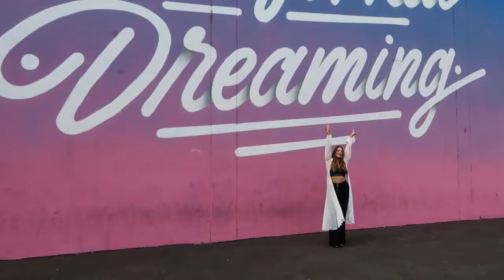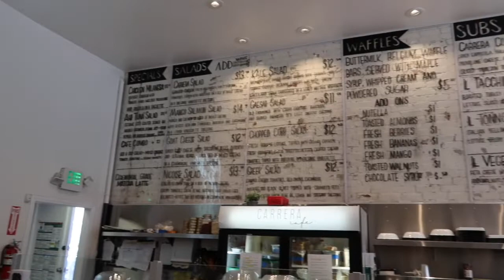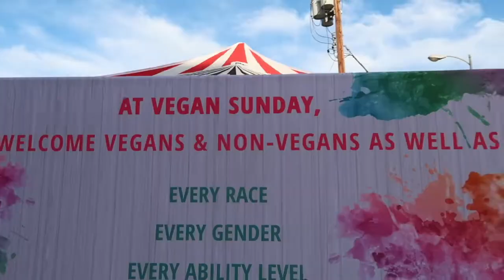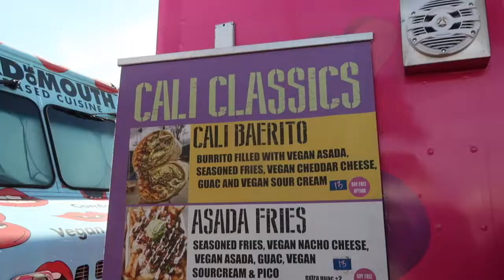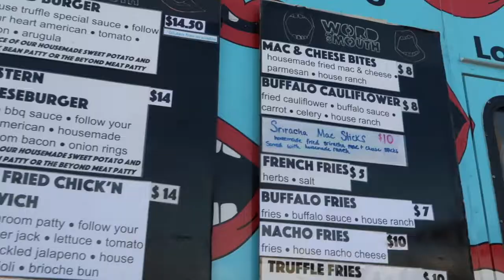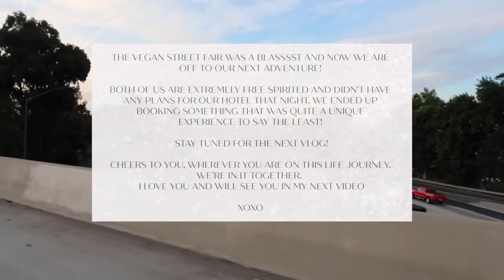TRAVEL VLOG! | Taking Instagram Pics in LA & Vegan Street Fair!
Hello!  Welcome to another video! ✨Thank you so much for being here ✨

I'm a believer that there are no coincidences in life, only synchronicities - so if you've landed on this channel, please know that I love and appreciate you to the moon and back! Namaste ❤️

With love,
Genna Ellis

🌙 SNAIL MAIL
Elk Grove, California
95758

➳ Please let me know you came from YouTube and I'll make sure to follow back!

➳ Available for weddings & special event makeup in the Northern California area

➳ @localgirlspray tanning

🌙 SAVE $$ WITH MY CODES!

CODE: gennaellis